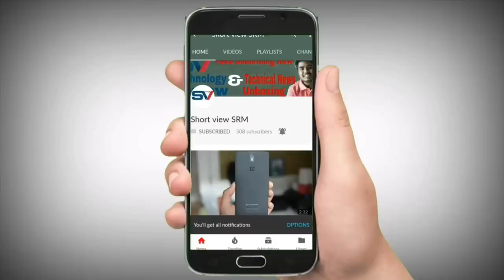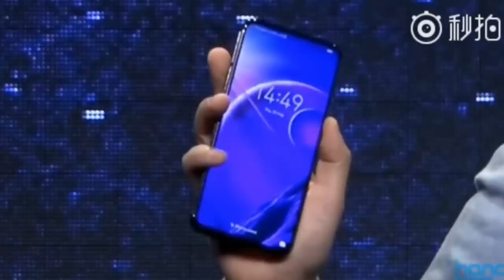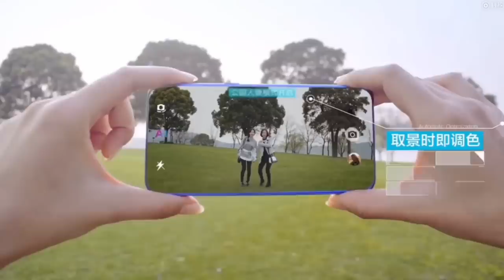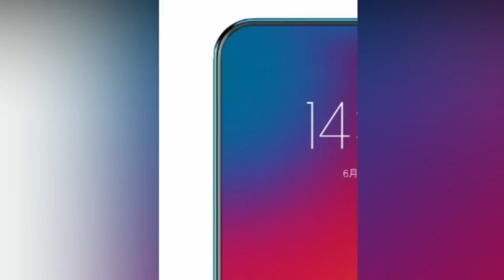Honor Magic 2 Another 100% Screen? - price, features, release date in India??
Honor magic 2 confirm is a highly rumored Smartphone that is to come out sometime in the  of 2018. It features the camera which according to the company can charge It will come in two varaints- one with Hisilikan kirin 980 chipset 6GB RAM 128gb storage..

Honor magic 2 expected to be launched in  2018 is to run on Android. The Smartphone is expected to have a 6.5 inches display  as the primary security feature, along with the host of connectivity options in terms of 3G, 4G,, GPS, Wifi Bluetooth capabilities. The phone will come in 64 & 128GB memory variants.
Under display fingerprint scanner
Honor magic 2 As far as the specifications are concerned, the Smartphone is to be powered by. Hisilikan kirin 980 Processor. The 6GB RAM 128Gb options will help phone run smoothly even the most memory intensive applications without showing any signs of lag.

Please "".

•comments
•share kijiye.

Support me ..

joy hind.